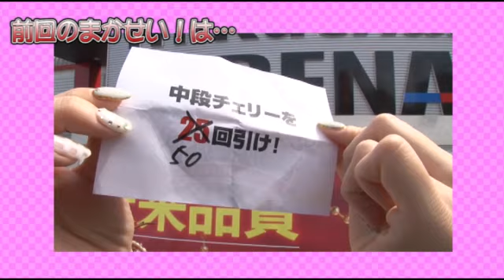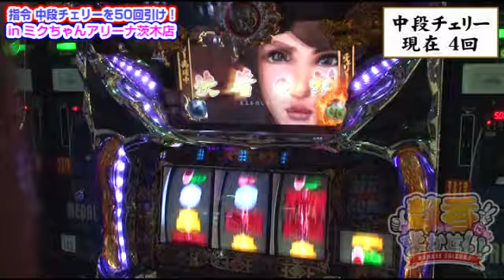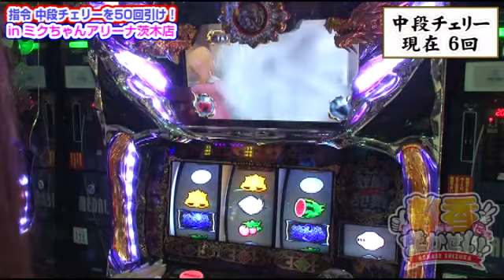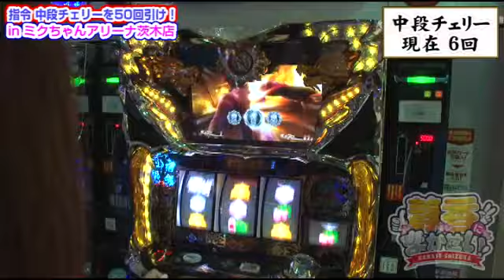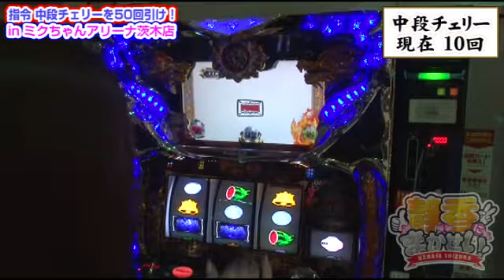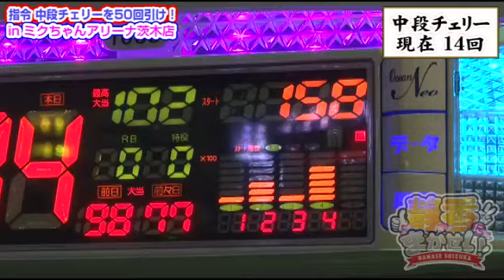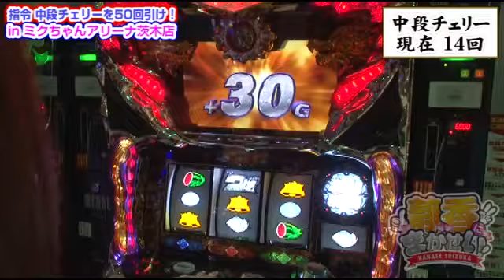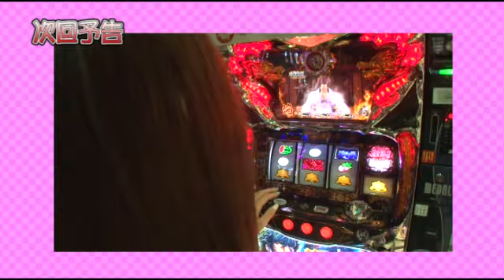[ジャンバリ.TV]静香にまかせい！ 第39話(2/5)【パチスロ蒼天の拳２】[パチスロ][スロット]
蒼天のチェリー高確をものにしなくてはいけない指令に、相当イラだっているようです

■実戦台：パチスロ蒼天の拳２